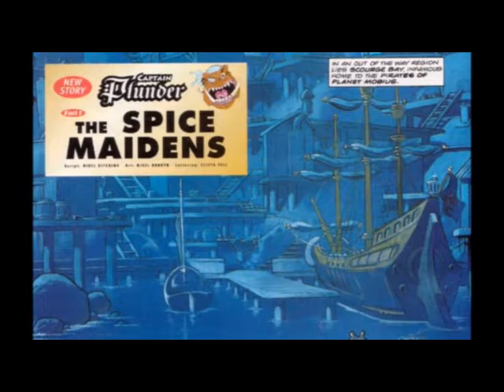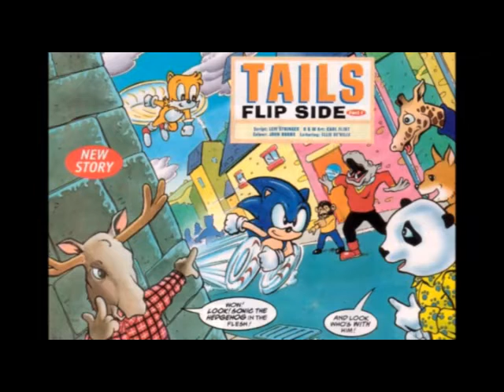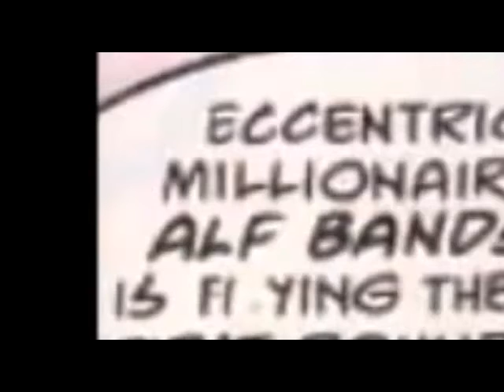Newbie's Perspective: Sonic the Comic Issue 103 Review